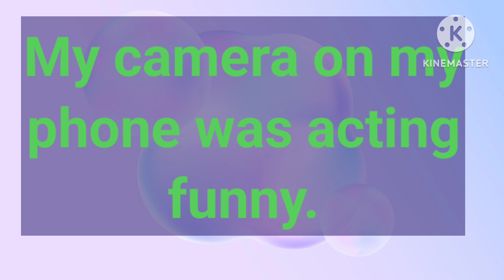I apologize for a terrible video today.